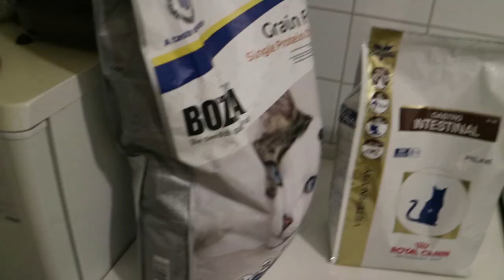ეგ გაითვალისწინე კატის მოყვანას თუ აპირებ! Consider this before you get a cat